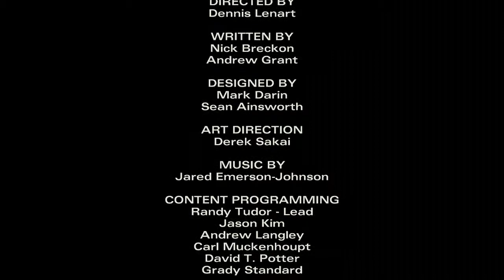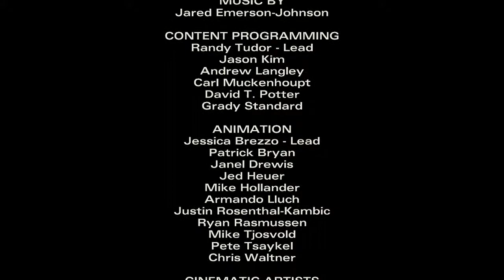Part 4 of The Walking Dead season 2 (Final part of episode 1)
We just some dummy's playin da video games. Hope you enjoy today's upload and remember, stay smart my friends. Enjoy the final of Episode 1 :)